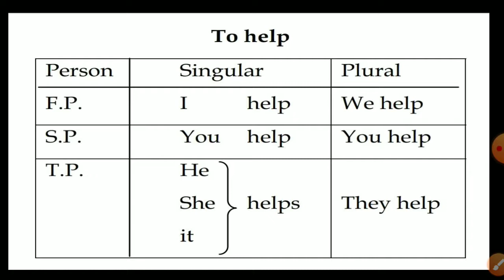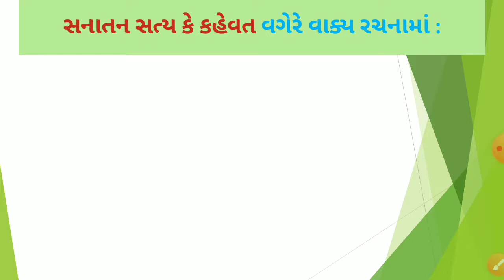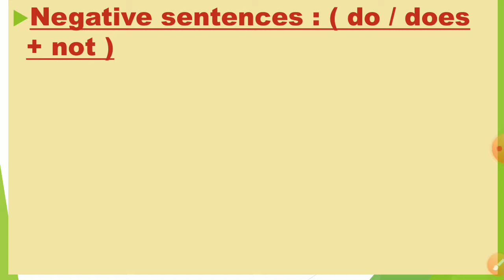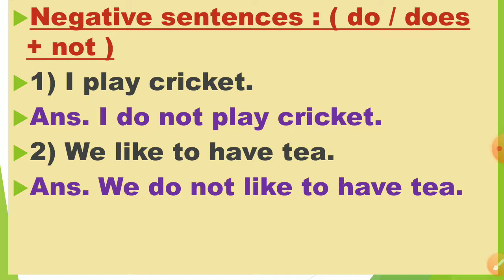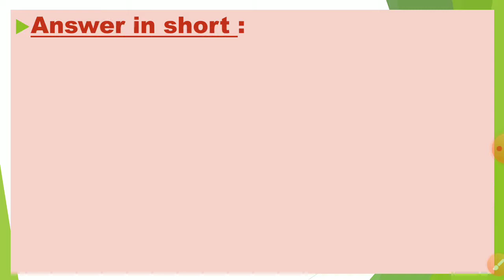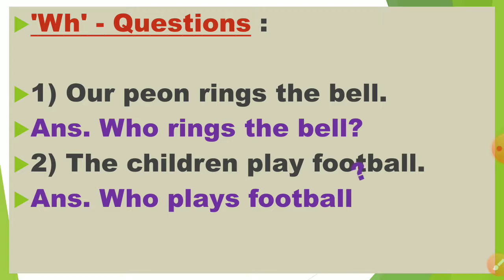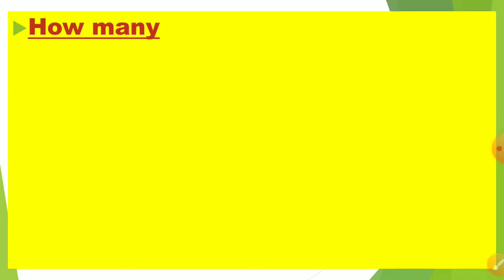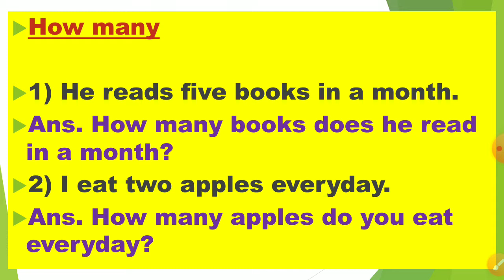Std 10 English Simple Present Tense # English Grammar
Thanks...